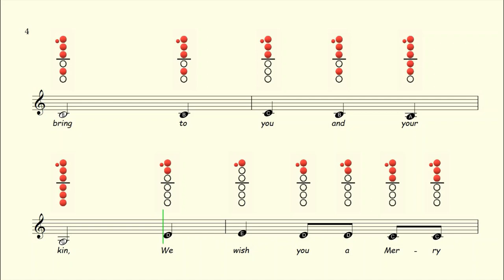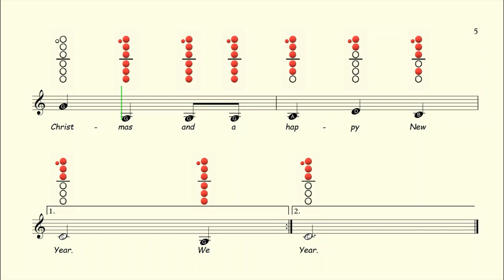How to play We Wish you a Merry Christmas on Clarinet | Sheet Music with Tab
We Wish you a Merry Christmas & Christmas Sheet Music with Backing Tracks

Available On:
Flute ✔
Clarinet ✔
Alto Sax ✔
Tenor Sax ✔
Recorder ✔